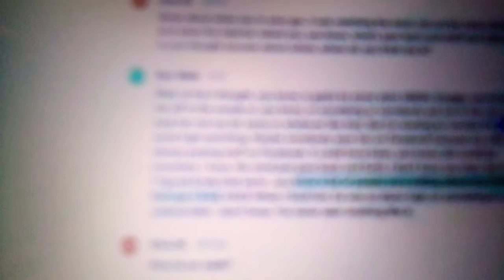Don Wells she put her in her car. Who is SHE ❓